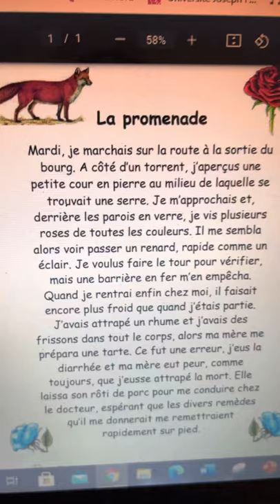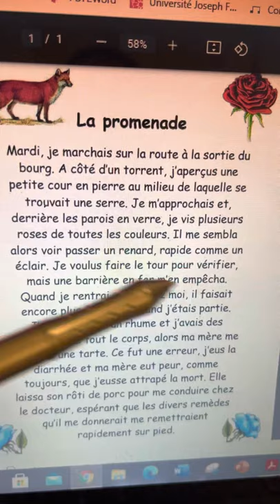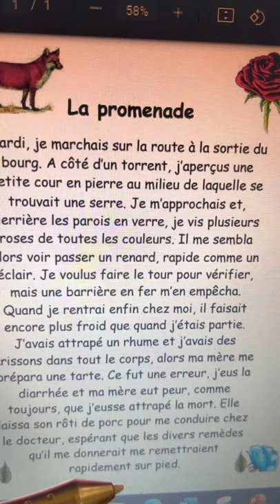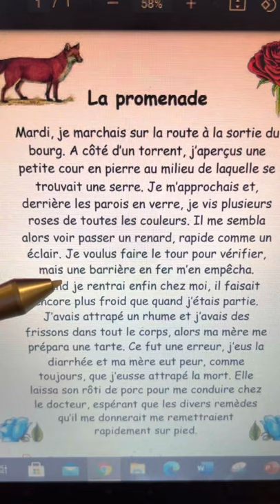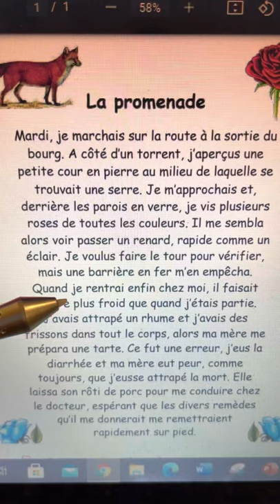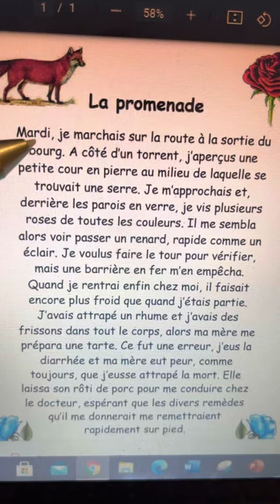Lecture la promenade